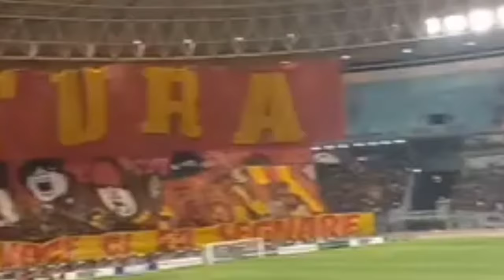فلوج مباراة الترجي وصن داونز اليوم 💥 انتصار مستحق💪 دخلة عالمية وجمهور رهيب 🔥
فلوج مباراة الترجي وصن داونز اليوم الترجي يفوز 1-0
جمهور الترجي يبدع من جديد 😍 دخلة عالمية وأجواء رهيبة قبل وبع المباراة 😍
شاهد دخلة الترجي اليوم 🔥 جمهور الترجي يقدم درس في الوفاء والحب لجمعيتو ❤️❤️💛💛

لا تنسو الإشتراك في القناة وتفعيل جرس النبيهات ⏰ لكي يصلكم جديد الترجي الرياضي التونسي ❤️💛

فلوج مباراة الترجي اليوم
اخبار الترجي الرياضي التونسي اليوم
esperance sportive de tunis
جديد الترجي الرياضي التونسي مباشر اليوم
الترجي التونسي
taraji plus
انتدابات الترجي الرياضي التونسي
اخبار الترجي التونسي مباشر اليوم
أخبار الترجي الرياضي
أخبار الترجي الرياضي اليوم
كواليس مباراة الترجي وصن داونز اليوم
taraji+